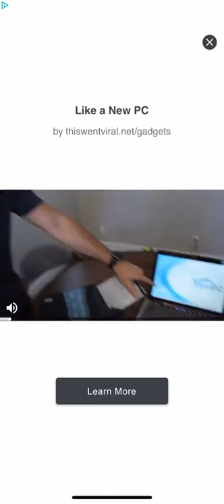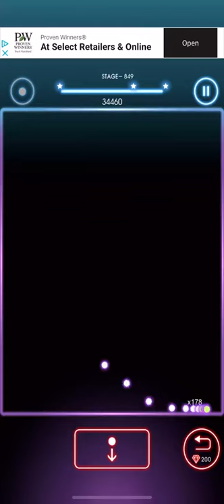Bricks Breaker Quest Level 849